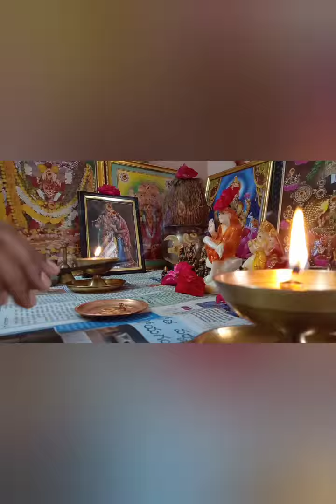మంగళవారం ఇంట్లో చాలా వర్క్ ఉంటుంది......